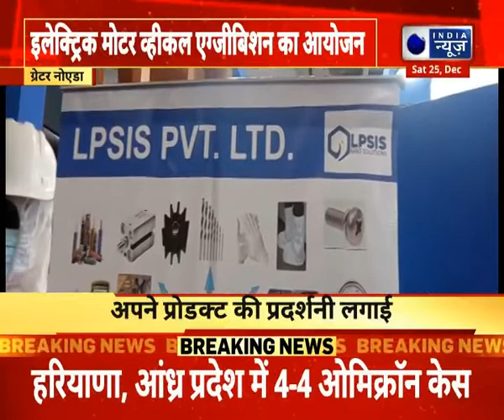India Expo, EV India 2021 : ग्रेटर नोएडा- इलेक्ट्रिक मोटर व्हीकल एग्जीबिशन का आयोजन